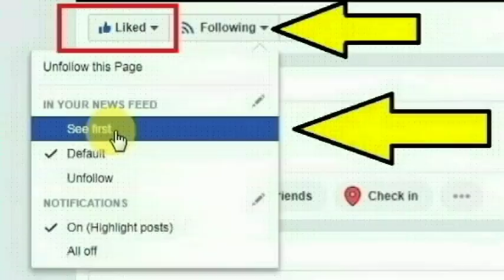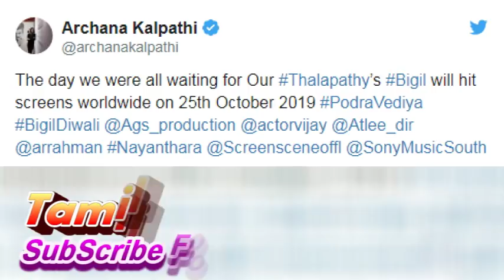காலில் விழுவாரா விஜய்?? ’பிகில்’படத்தைப் பந்தாடும் எடப்பாடி அரசு!!